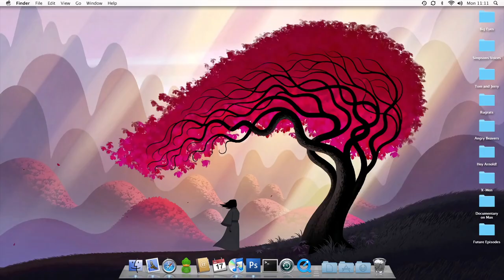Neon Genesis Evangelion | Art in Motion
Neon Genesis Evangelion is a Japanese mecha anime television series produced by Gainax and Tatsunoko Production, directed by Hideaki Anno and broadcast on TV Tokyo from October 1995 to March 1996. The show is a deconstruction of Mecha genre.

MERCHANDISE

SOCIAL MEDIA

CREDITS

Hosted by Phil Ciampaglia & Zach From Schultheis Studios
Edited by Seymour Zeynalov